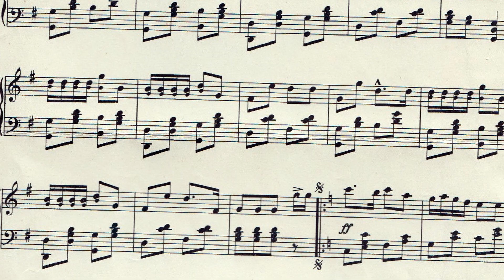Vallkärra kyrkogård - Nils Kristersson